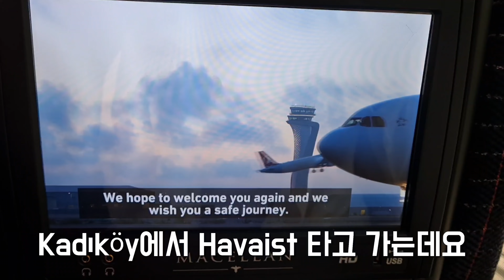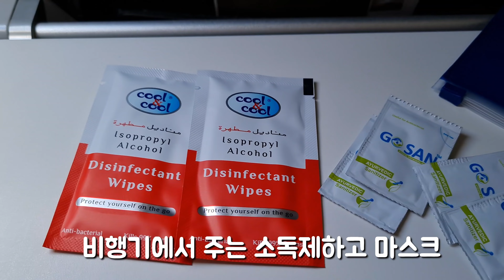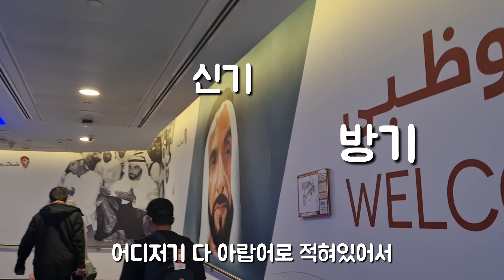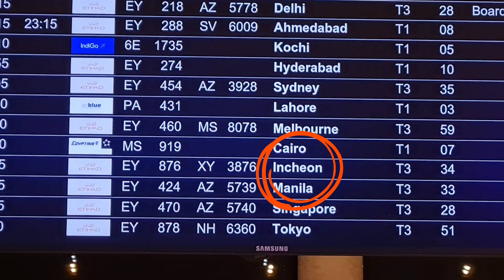한국 왔습니다! 🇹🇷 ✈🇰🇷 | 한국의 자가격리 - covid19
안녕하세요!

여러분 우리는 드디어 왔습니다 ❤